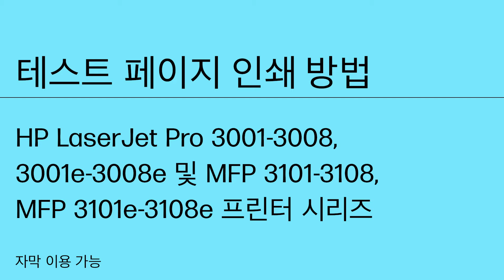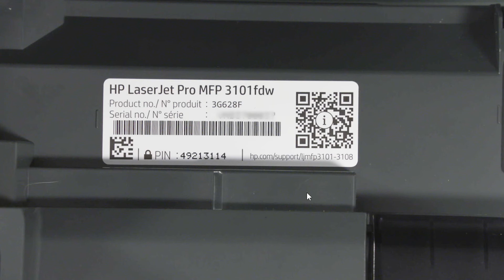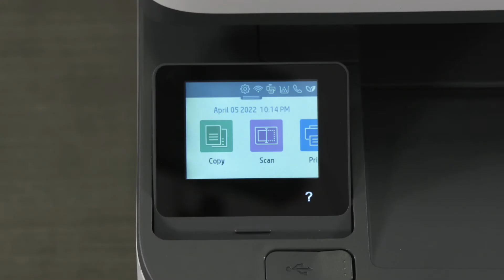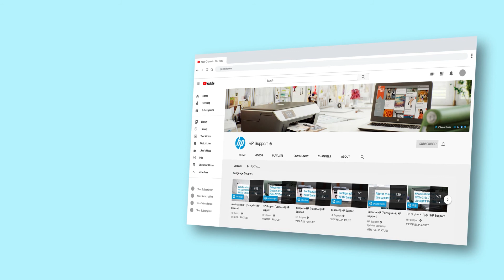테스트 페이지 인쇄 방법 | HP LaserJet Pro 3001/e-3008/e 및 MFP 3101/e-3108/e 프린터 | HP Support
HP LaserJet Pro 프린터에서 여러 가지 유형의 테스트 페이지를 인쇄하는 방법에 대해 알아 보십시오.

이 비디오의 내용은 다음과 같은 프린터 모델에 적용됩니다.
HP LaserJet Pro 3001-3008 프린터 시리즈
HP LaserJet Pro 3001e-3008e 프린터 시리즈
HP LaserJet Pro MFP 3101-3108 프린터 시리즈
HP LaserJet Pro MFP 3101e-3108e 프린터 시리즈
HP LaserJet Pro 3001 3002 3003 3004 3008 Printer
HP LaserJet Pro MFP 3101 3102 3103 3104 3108 Printer

챕터:
00:00 소개
00:40 EWS를 통해 보고서 인쇄
01:43 터치스크린 프린터에서 보고서 인쇄
02:13 터치스크린이 없는 프린터에서 보고서 인쇄